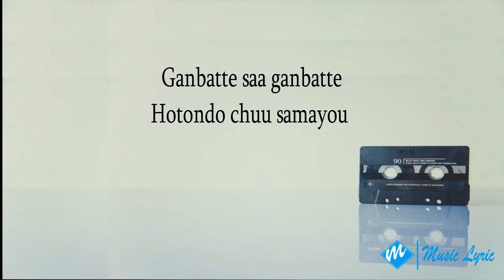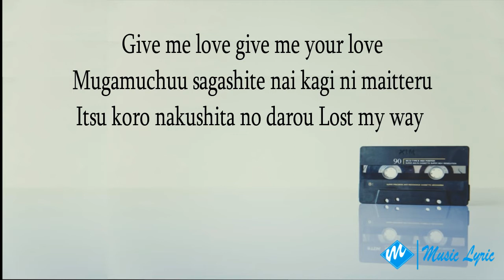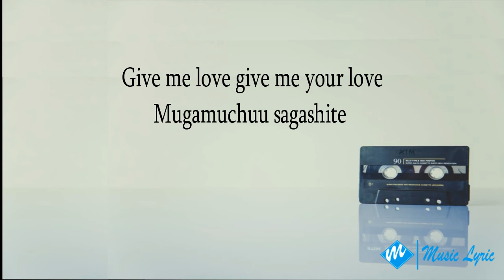Yui-Just My Way Lyrics